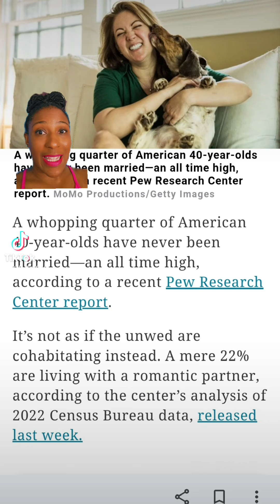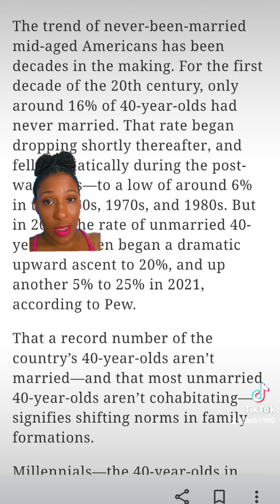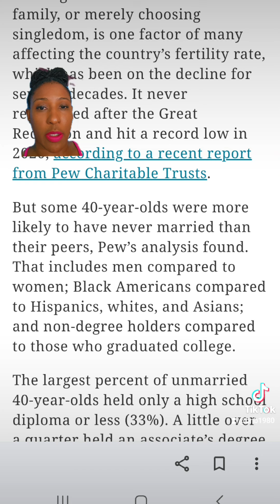The 40-year-old American millennial breaks a new record—a quarter of them have never married